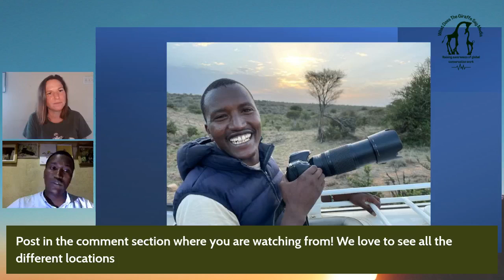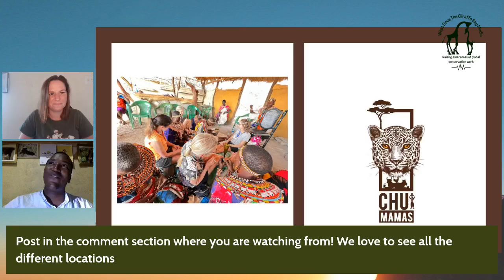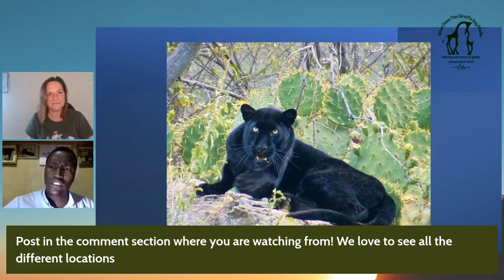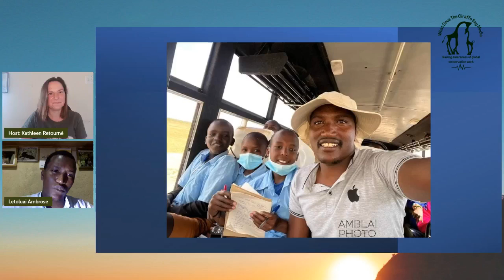Captivating the Majesty of the Untamed: How One Photographer's Skills Protect Endangered Leopards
Join us we talk with leopard researcher and wildlife photographer Ambrose Letoluai, co-founder of ‘Chui Mamas’, who support the training and development of local Samburu women. He is also a Jackson wild South Africa/Nature Environment & Wildlife Conservation  Fellow where he uses wildlife photography skills to save species that are undergoing extinction.